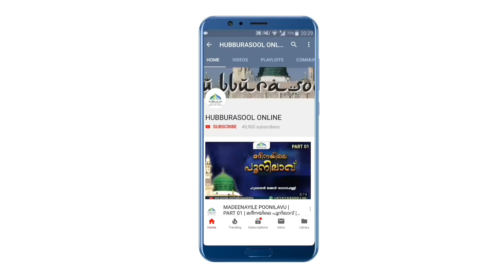സുബ്ഹിക്ക് ശേഷം ഉറങ്ങലും നോമ്പും | Latest Ramadan Speech | Muneer Aslami Usthad